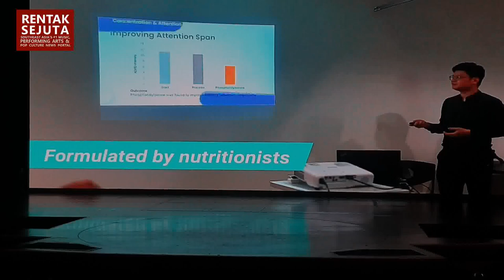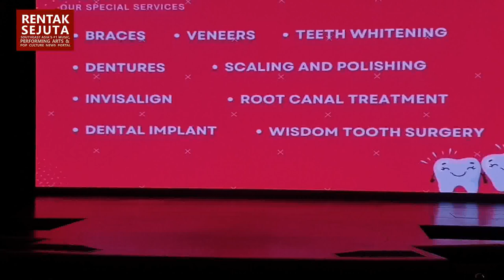MGM 2023 Grand Finale Opening Performances, Introduction, Cocktail Dress & Evening Gown (Part 1).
Opening Performances, Introduction Round, Cocktail Dress Round & Part One of the Evening Gown Round Miss Grand Malaysia 2023 Grand Finale, held at the  Zodiac Theatre onboard the luxury cruise liner Genting Dream on 12th August 2023.

(Video Credit - Anastasia @ Rentak Sejuta: Southeast Asia's #1 Music, Performing Arts & Pop Culture News Portal (C) 2023. Captured with Samsung GalaxyNote9.)